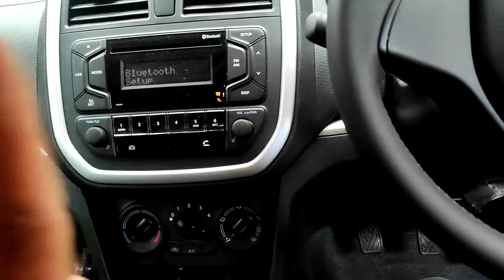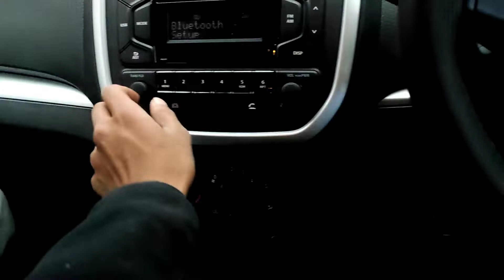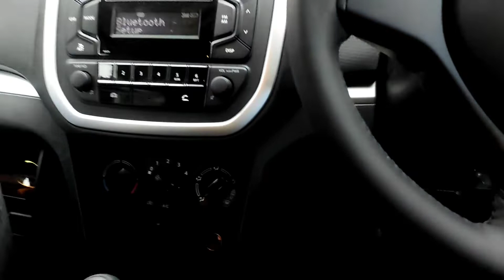new vitara breeza 2021 model modification Nilesh car accessories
Breeza 2021 model modified car seat cover floor matting oem steering wheel cover door visor mudflap door guard Ampifer bass tube jbl 1300watt gto ovel speaker mat...

location📍 15/10158 sunder plaza w. e. a padam singh road karol bagh new delhi 110005